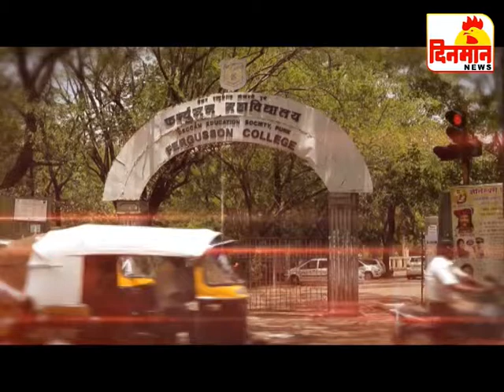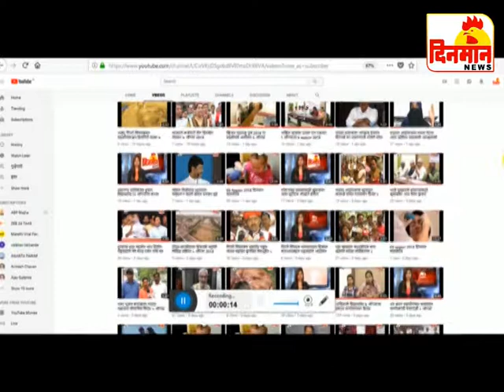13 June 2019 दिनमान बातमीपत्र